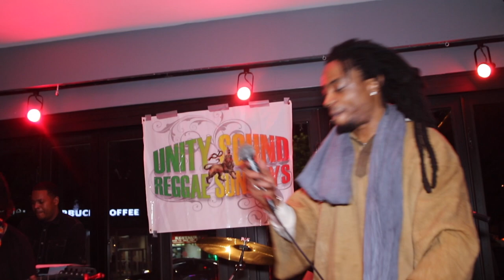SIMBA NYC TV SHOW S3 EP.8 Mr Lee G show HD 1080p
This is Simba NYC TV Show season 3 episode 8. This show Shelda Smith of Shelly S. entertainment takes us outside to Mr. Lee G and the  global vibes band show at 333 lounge Brooklyn, NY.  This episode highlights the show.